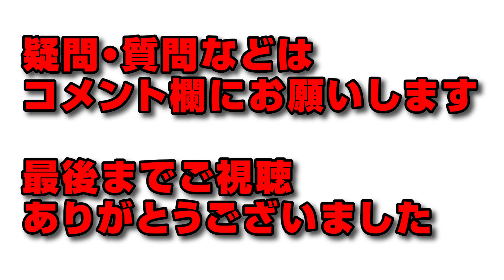【パズドラ解説】リントヴルム降臨完全無課金編成2パターン紹介【リントブルム周回2020最新版】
▼【編成1】
A側
暁丸(立体機動装置)：+297
ラジエル(シガラキ)：+297
ゼウス・ディオス(リクウ武器)：：+297
ゼウス・ディオス(遅延対策)：：+297

B側
ドット・モリりん(遅延対策)：+297
クラシックグーフィ(浮き輪)：+297
ゼウス・ディオス：+297
クラシックグーフィ(ダッシュ1号・皇帝)：+297

【立ち回り】
1F　シガラキ
2F　ディオス
3F　浮き輪→ディオス
4F　ディオス
5F　ディオス→皇帝→赤L字含む6コンボ
6F　モリりん→ディオス

▼代用
リクウ武器→スキブ武器
ラジエル→ヴァレリア(攻撃力3045以上必要)
浮き輪→ヨグ、エレン、ウンマ、間桐桜など(バインド回復4ターン以上)
皇帝→木を含まない上下列変換(ただし雲耐性武器必須)

【注意点】
・スキブ武器無い場合、遅延対策継承必須。またその場合最後に使うディオスに遅延耐性1必要
・木列強化武器を複数のディオスに分ける場合は、最後の盤面でドロ強2個必要

▼【編成2】
A側
アメン(ダッシュ1号・皇帝)：+297、遅延耐性3
ラジエル(浮き輪)：+297、遅延耐性3
ゼウス・ディオス(コンス武器)：：+297

B側
ドット・モリりん(遅延対策)：+297、ドラゴンキラー3
クラシックグーフィ(サンデーコラボ)：+297

【立ち回り】
1F　ディオス
2F　浮き輪→ディオス
3F　ディオス
4F　ディオス
5F　ディオス→皇帝→7コンボ
6F　サンデー→モリりん→ディオス

▼代用
ラジエル→ウェルドール、ヴァレリア
コンス武器→ゼラ帽子、プルート写真、グーフィ写真、リーリア武器など(合計3つ以上の木列強化をディオスに継承※木列強化1つの武器をディオス３体に継承でもOK)